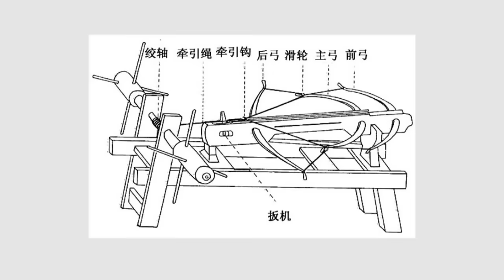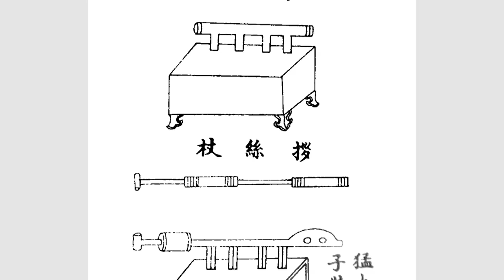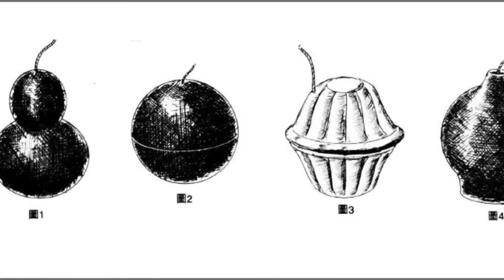10 TERRIFYING Ancient Chinese Weapons You Didn't Know Existed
Snappydanno
Periscope: Mikexingchen